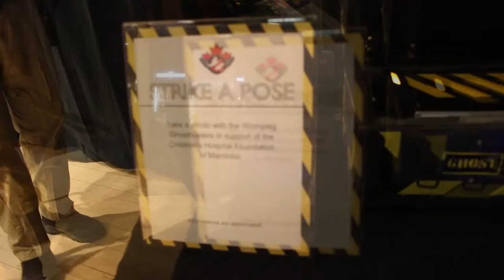Kevin McDonald (Kids in the Hall) talks Ghostbusters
We had the chance to attend a special screening of Ghostbusters hosted by Kevin McDonald, where he talked to us about what Ghostbusters means to him.